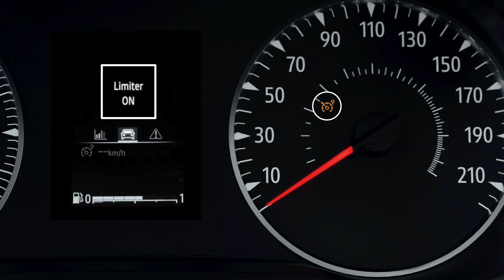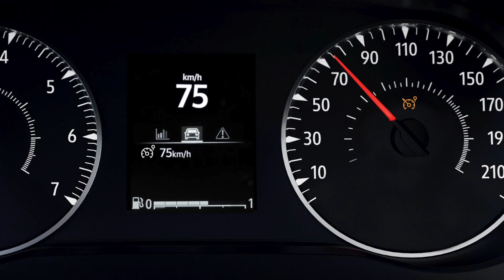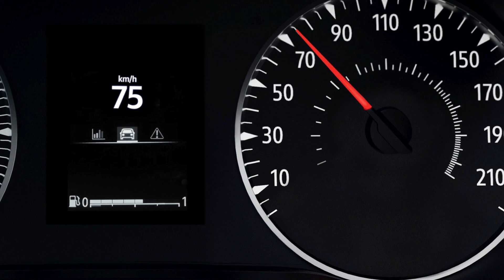HIZ SINIRLAYICININ KULLANIMI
JOGGER (TUR)